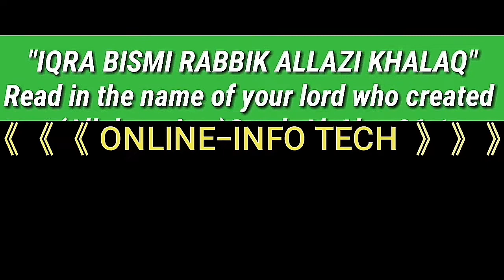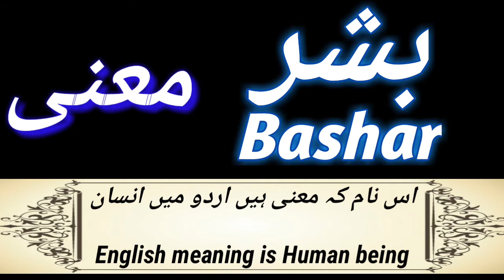Bashar name meaning in urdu and English | bashar naam ka matlab | bashar naam ke mayne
hy viewers today i made a video on Bashar name meaning in urdu topic
I hope you are like my video

Bashar it's a Muslim boys name Bashar name religion is islam Bashar name start with B letter Bashar name character is 06 latter's Bashar name belongs to urdu language Bashar name meaning in English was being human
".Bashar name meaning Bashar name lucky number is 07 Bashar Muslim  boys name  Bashar Pakistani name Bashar indian name name Bashar naam k mayne Bashar naam ka matlab Bashar naam ka matlab kiya hota hai

Bashar
Bashar meaning
Bashar name meaning
Bashar name meaning in urdu
islamic name with meaning
top Muslim boys name
top Muslim girls name
islamic name
quranic name
urdu name
Arabic name

islamic baby boys name islamic baby girls name islamic name with meaning

mobile phone
redmi 8

Redmi 8A Dual (Sky White, 3GB RAM, 64GB Storage) with Redmi Earphone Blue

Note  : If you think this name contains is not correct with spelling, meaning of the name or English, Urdu, writing please do not hesitate to drop us an coment thanks

Note: I am not creator/owner of Background Music if you see in this video! If you are owner of this music and you want this video to be removed from youtube, then please contact with our channel through  gmail or comment below comment section and we will remove video immediately after receiving your request. License to use this music in this video was given directly from Youtube